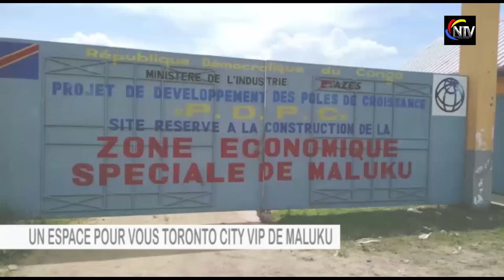BOMB🔥:EV KIZIAMINA A COEUR OUVERT FAIT DES GRAVES RÉVÉLATIONS SUR E.R.C,EV KANKIENZA,SONY,DODO,💔🔥